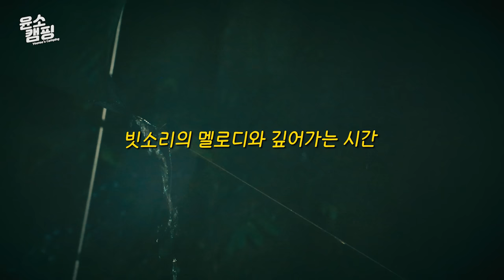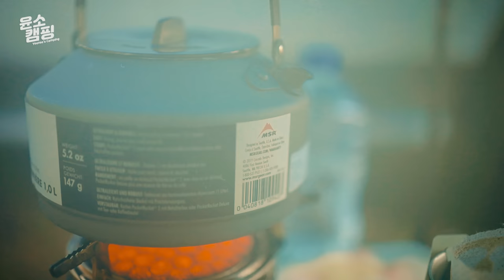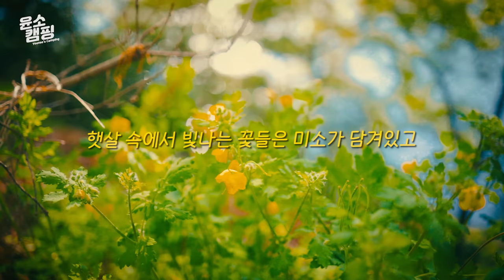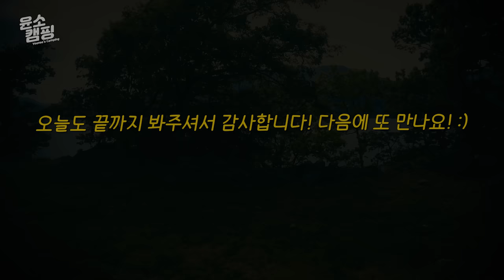SUB) ⛈하루 종일 쏟아지는 빗소리 들으며 우중캠핑⚡️ㅣ☔우중차박 기분 좋은 빗소리ㅣ우중 캠핑 브이로그ㅣ랜드로버 디스커버리4 차박ㅣ우중캠핑 빗소리 ASMR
세차게 내리는 빗소리 하루 종일 들으며 우중캠핑했어요☔

이번에는 간단하게 타프로 즐길 수 있는 우중차박을 즐기고 왔답니다⛈

마음까지 깨끗하게 정화되는 시간들이었습니다😊

*영상정보
자동차 - 랜드로버 디스커버리4 (Landrover discovery4)
타프 - 백컨트리 실타프 3 (Backcountry)
레인쉘 - 피엘라벤 하이코스트 하이드라틱 재킷 레드 (Fjallraven)
상의 - 파타고니아 플리스 (Patagonia)
모자 - 스포티앤리치 웰니스 클럽 햇 (Sporty & Rich)
비니 - 아크테릭스 워드 헤드 토크 (Arcteryx)
담요 - 불스원 담요 (bullsone)
레인부츠 - 헌터 오리지날 백 어드저스터블 숏 블랙 (Hunter)
발포매트 - 써머레스트 지라이트솔 (Thermarest)
침낭 - 그루찌백 바이오포드다운 하이브리드 아이스 익스트림 180 (Gruezibag)
아이스박스 - 스탠리 어드벤처 아이스쿨러 화이트 (Stanley)
테이블 - 미니멀웍스 듀오 테이블 (Minimalworks)
사이드 테이블 - 미니멀웍스 사이드 테이블 EGO (Minimalworks)
MSR 윈드버너 스토브 시스템 (MSR)
주전자 - MSR 피카 티폿 주전자 (MSR)